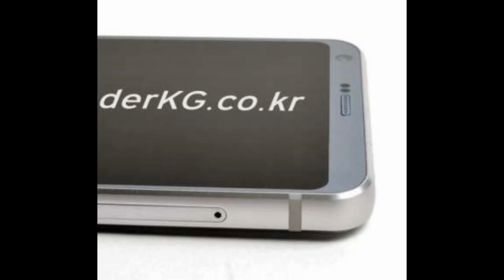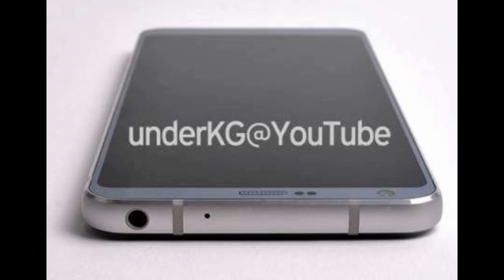LG G6, new, LG, android, os, lg smartphone gadget x